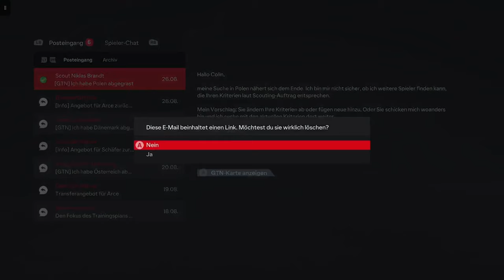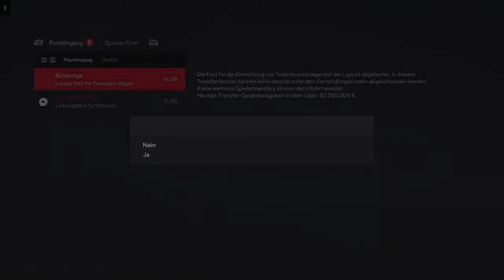Ich spiele gegen Augsburg gewinne ich es? - EA Sports FC 24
➥Heute spiele ich EA Sports FC 24

➖ Spiel  ➖
► Das Spiel was ich im Video Spiele!

➖ Mein Equipment ➖

➖ Hashtags➖

➖ Timesteps➖

0:00 Intro
0:15 Video